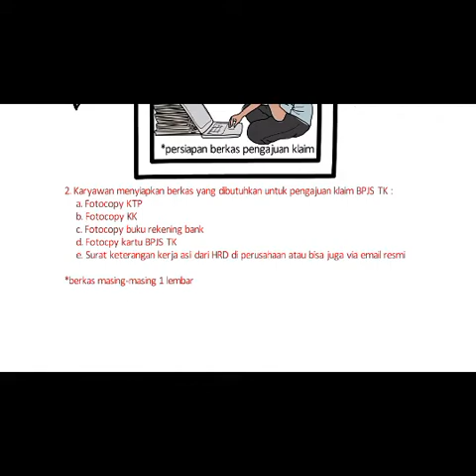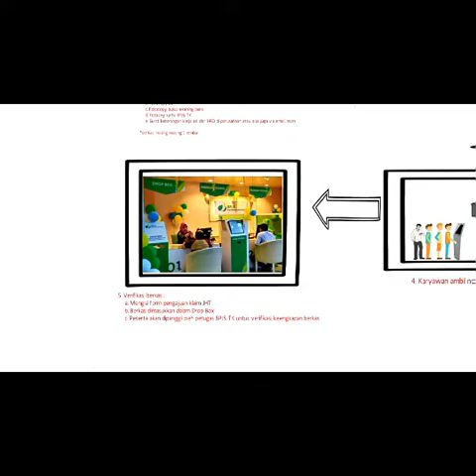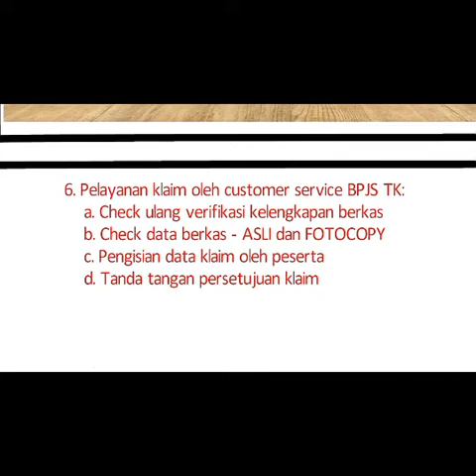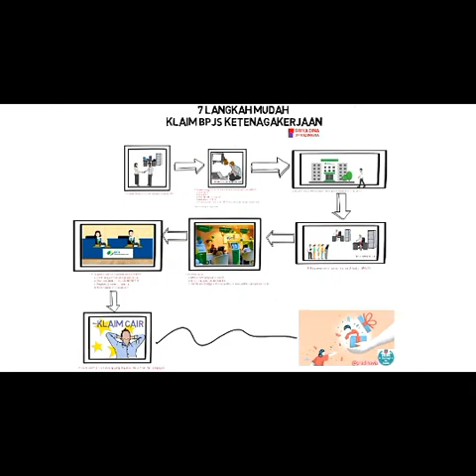[new] CARA KLAIM BPJS KETENAGAKERJAAN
Buat kamu yang jadi karyawan atau ex karyawan. Yuk simak tutorial ini, karena kali uni aku akan share vara klaim atau pencairan BPJS Ketenagakerjaan dengan simpel dan mudah banget.

Berikut langkah-langkahnya:
1. Persiapkan berkas berikut:
    a.Surat keterangan kerja dari HRD perusahaan
    b.FC KTP
    c.FC KK
    d.FC kartu BPJS Ketenagakerjaan
    e.FC buku rekening
2. Masukkan dalam satu map
3. Pergi ke BPJS dengan membawa berkas di atas dan berkas aslinya
4. Ikuti proses antrian
5. Berkas masuk di Drop Box u tuk di verifikasi BPJS Ketenagakerjaan
6. Ke customer service untuk check ulang, rekonsiliasi berkas asli, dan persetujuan form klaim BPJS Ketenagakerjaan (JHT-Jaminan Hari Tua)
7. Proses selesai dan klaim akan cair dalam waktu maks 7 hari dari pengajuan